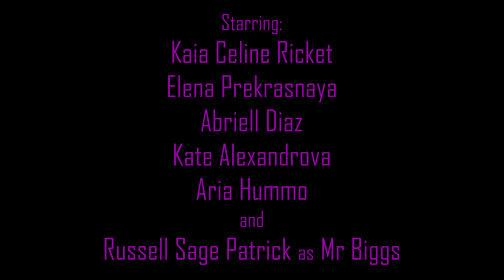Stones (Original Short Film) - trailer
A short film Directed By: April A. Phelps.

The short film is about 5 women who rob Mr. Biggs, a local diamond dealer. This film take place in Baltimore Maryland.

Starring: Elena Prekrasnaya, Kaia Celine Ricket, Aria Hummo, Abriell Diaz, Kate Alexandrova and Russell Sage Patrick as Mr. Biggs.

Coming this fall to Nemmis Tv.